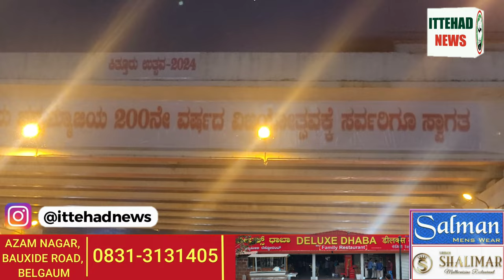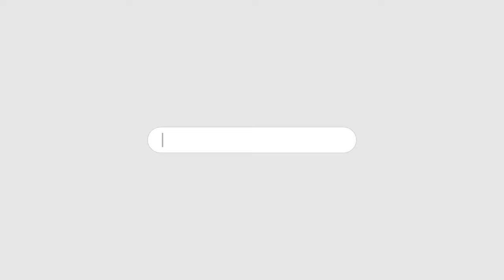ITTEHAD NEWS | BELGAUM NEWS | - KITTUR UTSAV KA JASHN AAJ KHATM...